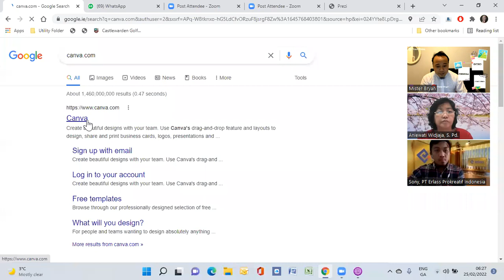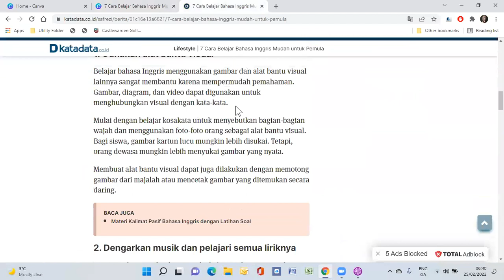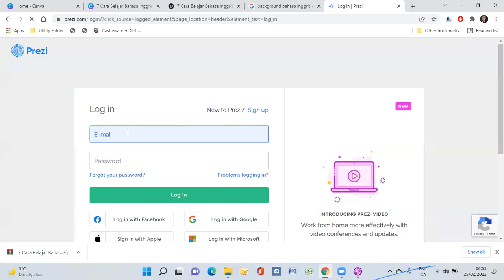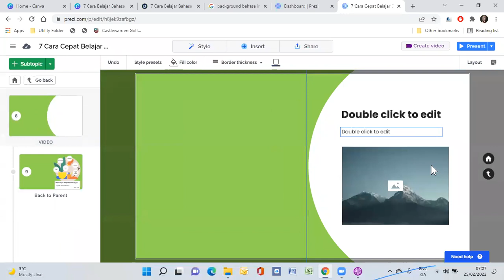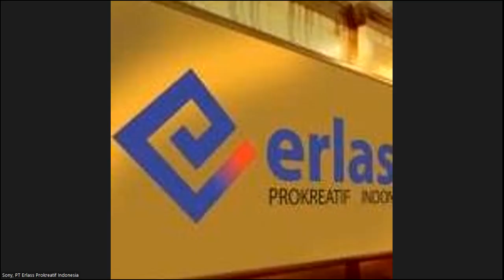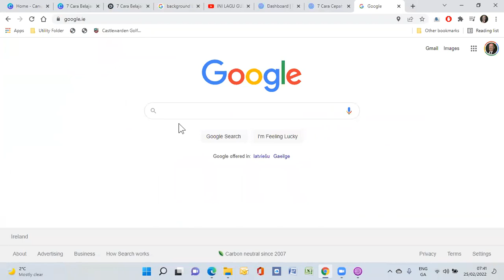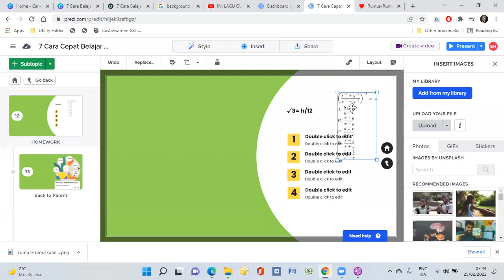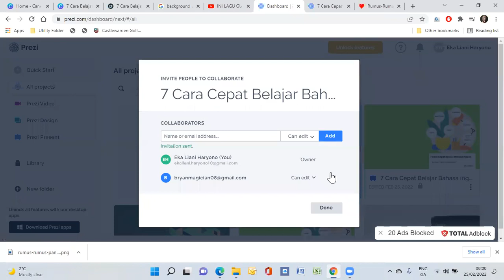Webinar - Membuat Presentasi Bahan Ajar Kreatif menggunakan Prezi dan Canva